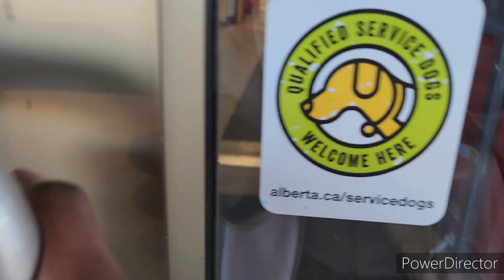Crossroads Farmers market stroll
We took our baby to crossroads farmers market for a stroll today, and it felt nice to be outside .